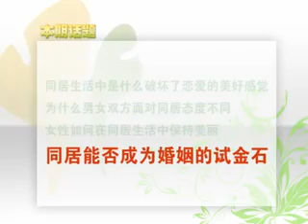婚姻经营培训部 让你的婚姻更和谐!课时10金韵蓉：如何看待婚前同居